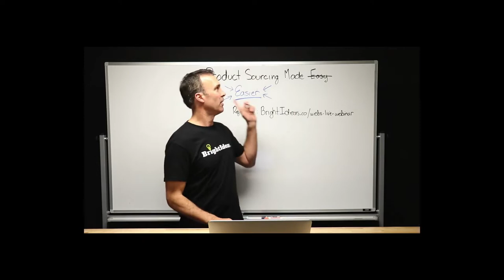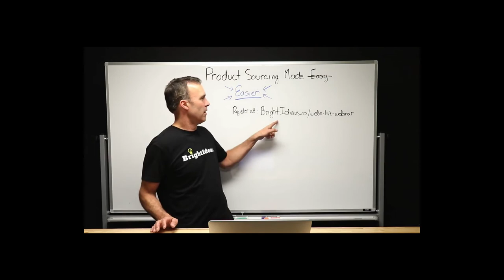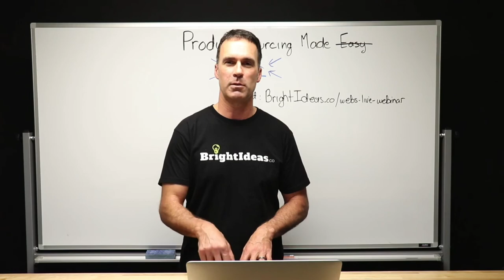How April and Kip Massively Increased Product Sourcing Velocity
// About Trent Dyrsmid
Trent Dyrsmid is a serial entrepreneur, husband, and father. In addition to hosting the Bright Ideas eCommerce podcast, he is the Founder of Flowster.app; a business workflow management application used by thousands of eCommerce businesses around the globe. In 2019, his eCommerce business ranked 254th on the 2019 Inc 5000 of America’s Fastest Growing Private Companies.